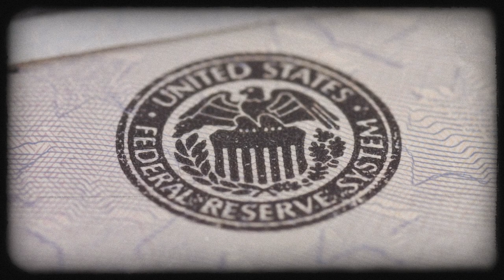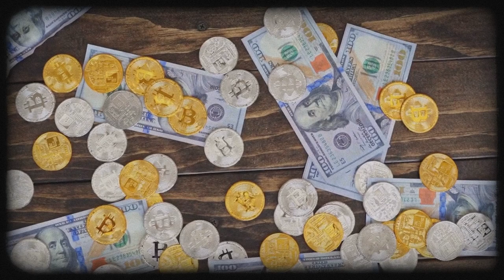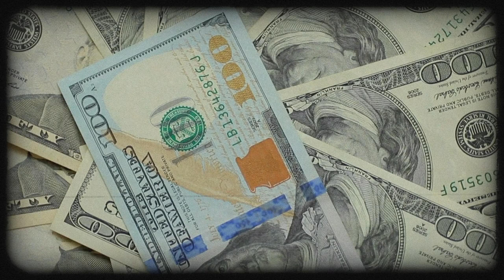The Barker Karpis Outlaw Gang True Crime Short Documentary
This video is a layout of the Alvin Karpis and Fred Barker gang that went on a violent crime spree in the 1930's. They robbed banks, took lives, and robbed several banks.